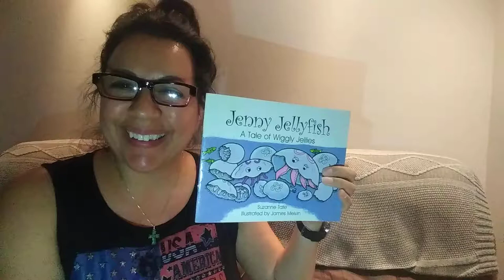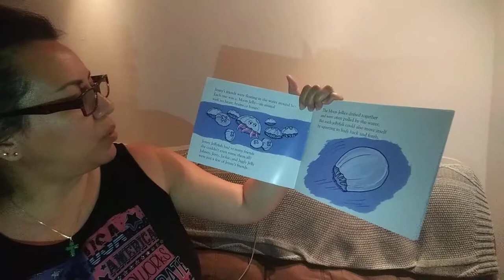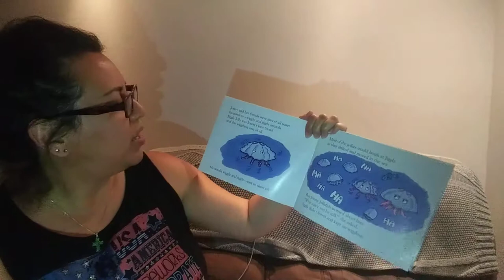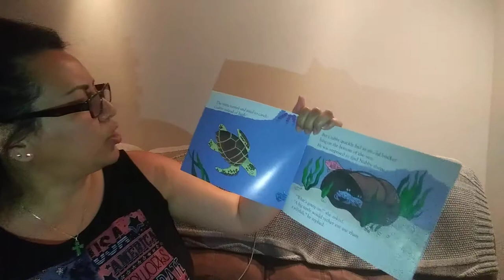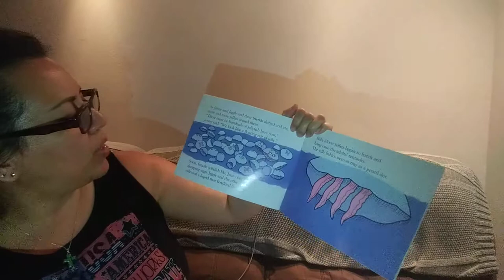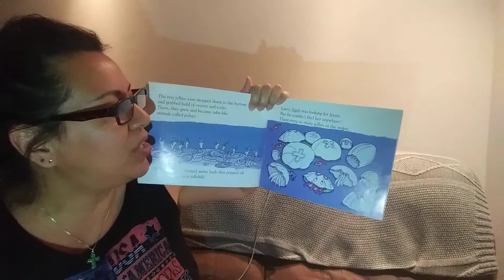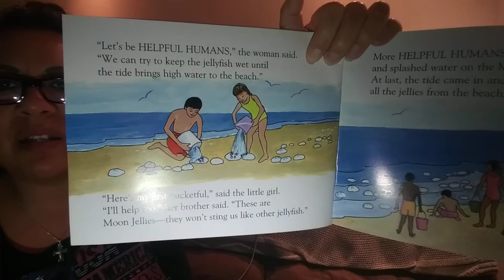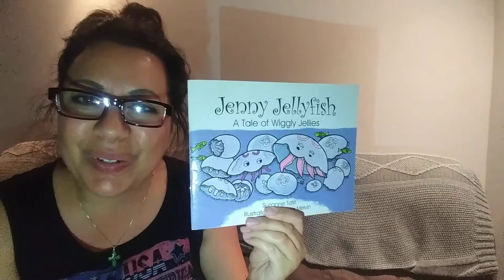Story Time - Jenny Jellyfish, A Tale Of Wiggly Jellies